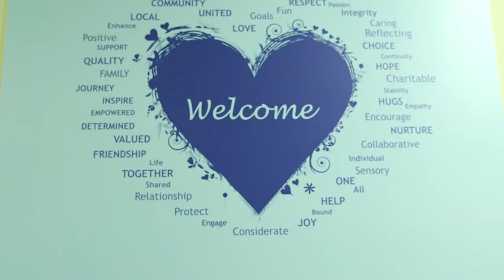Wooden Spoon: Holly's Story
Wooden Spoon needs your help to raise £50,000 this Christmas which could go towards funding a new bedroom at children’s hospice.

There are currently 49,000 children with life-threatening conditions in the country – that is the equivalent of one child in every school.

Your donation this Christmas could help change the lives of many families like Holly’s. Today with a gift of £25, you could help ensure that children like Holly get access to hospice care in 2016.